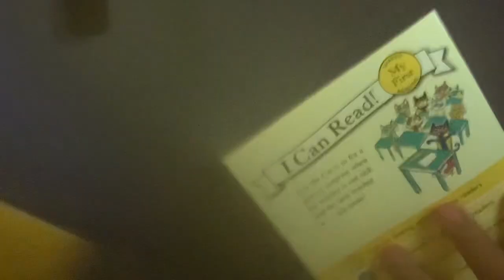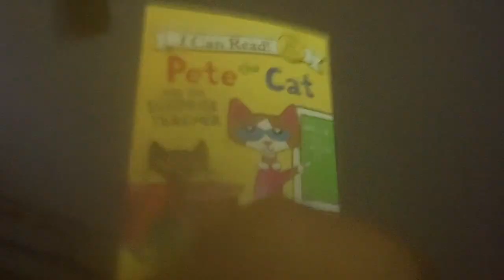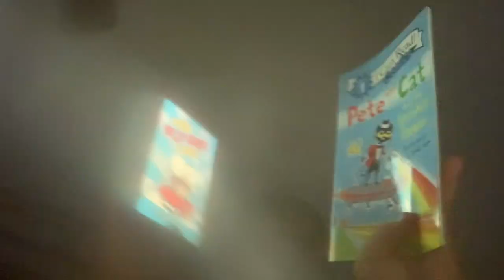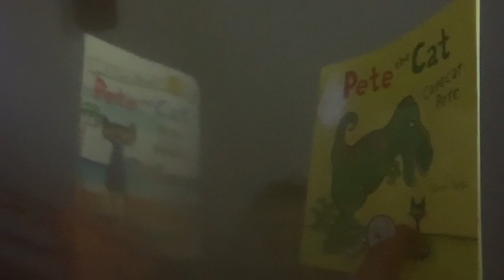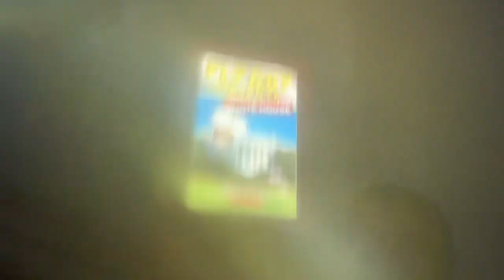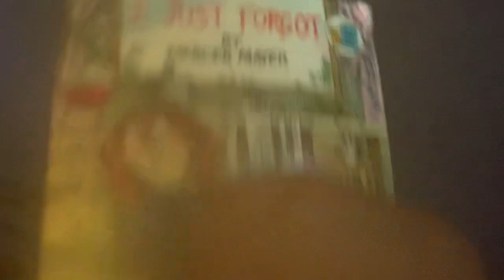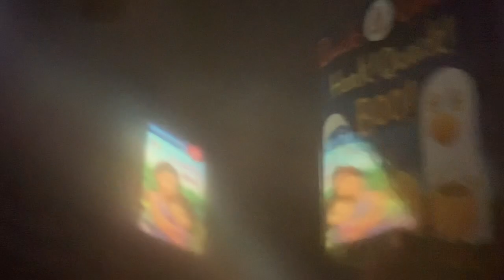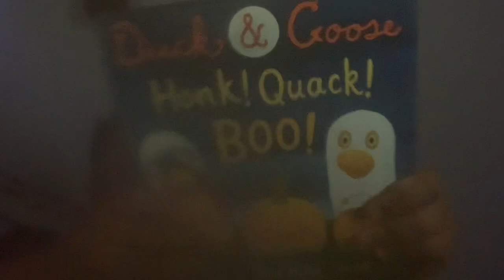NEW Short Kobe and iPad Spooky Night - Monday October 30,2023 Episode